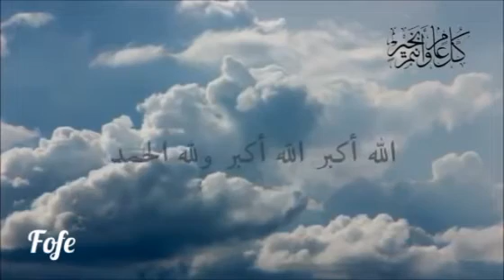تكبيرات عيد الاضحى المبارك